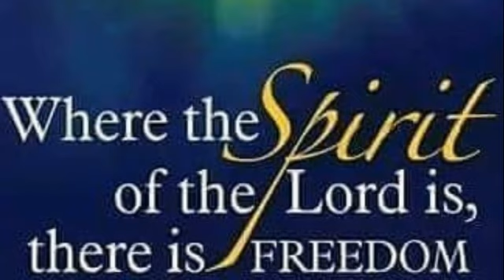(Prayer Time) - Mini Nuggets #834 - Jazz & Give to the Lord Thursday - Min. Fitz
Mini Nuggets #834 (Prayer time ONLY) -  Jazz & Give It to the Lord Thursday   Min Fitz - from Golden Nuggets LIVE #1684 -  Today, following the jamming jazz praise and before the kingdom biz lesson for the day, Min. Fitz leads the fellowship deep prayer and worship - to give EVERYTHING to the Lord in prayer, let go and TRUST HIM for victory over whatever you are going through right in you life, amen.
(11/3/2022)
Original painting, "Radiant  Spring" by Jahna Houston
To sow a seed into this ministry;